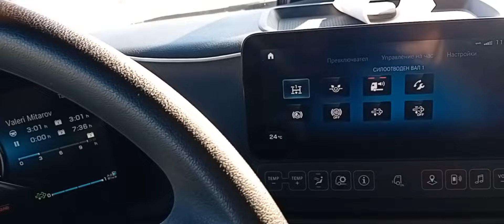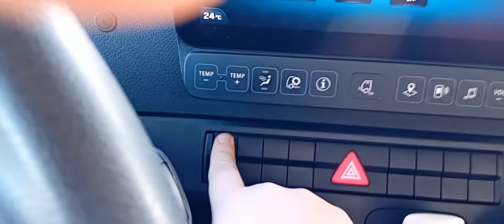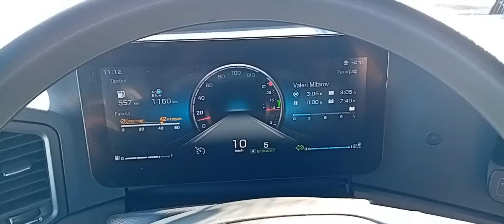Снежно ми е! Със камиона в калта!